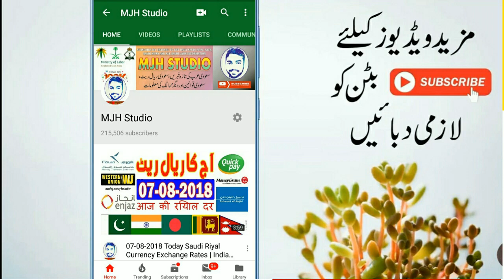Saudi Riyal Exchange Rate Today in Pakistan and India - Saudi Riyal Rate in Pakistan - 28-07-19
Saudi Riyal Exchange Rate Today in Pakistan and India - Saudi Riyal Rate in Pakistan - SAR to PKR